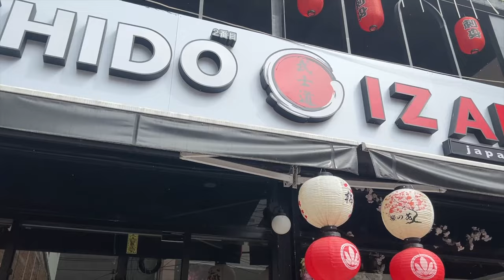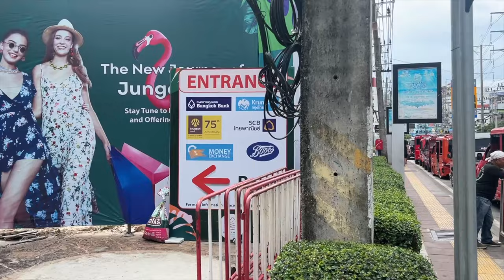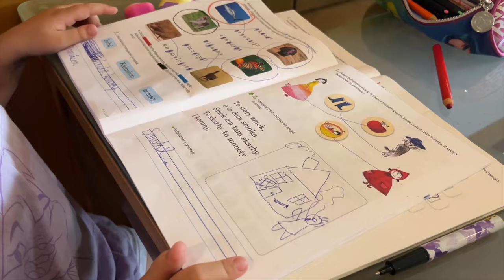OSZALELI! Nie zapłacę 25,000 złotych za Sylwestra 2022 | Phuket | Patong | Tajlandia | MMAJERSKI